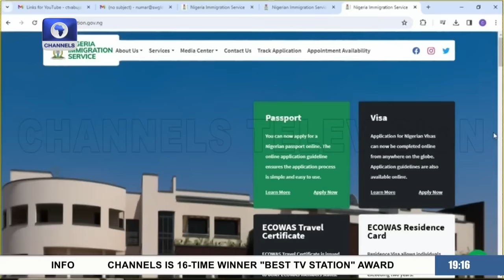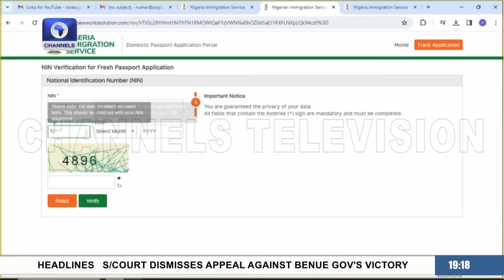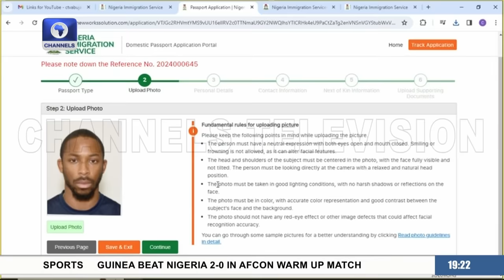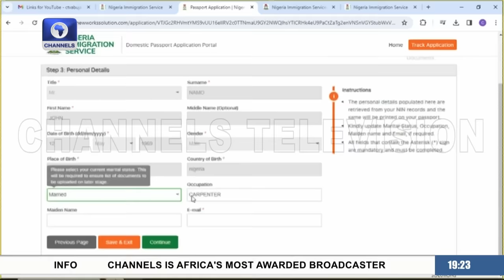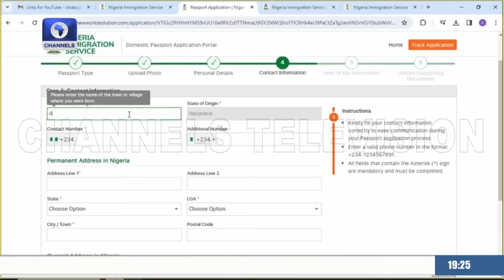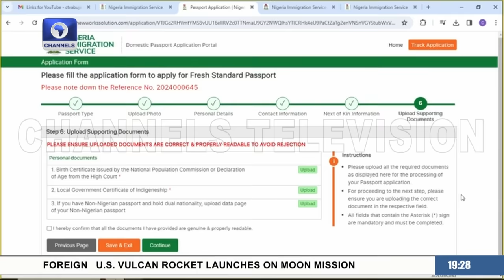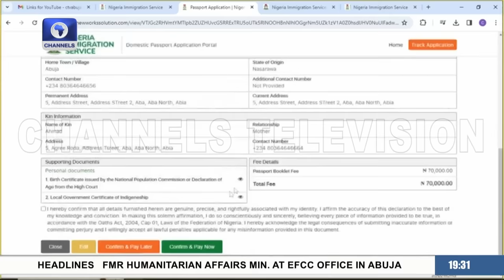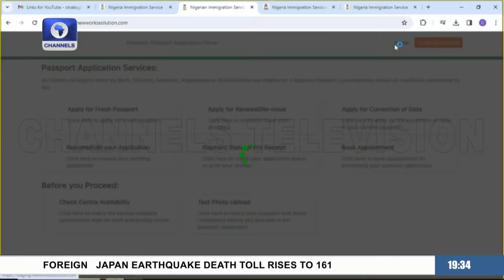FG To Begin Full Contactless Passport Application, Courier Delivery From March